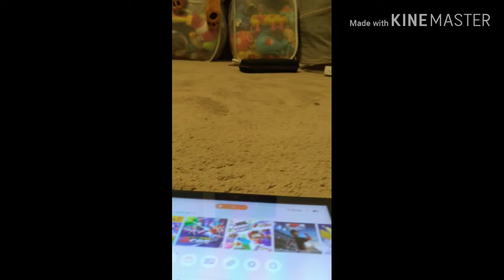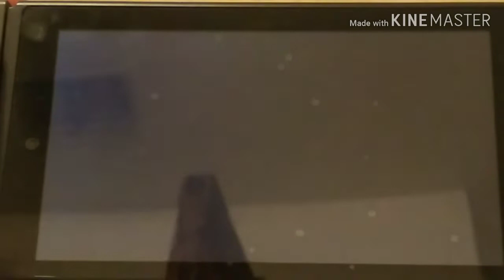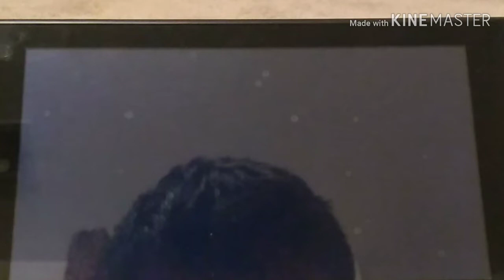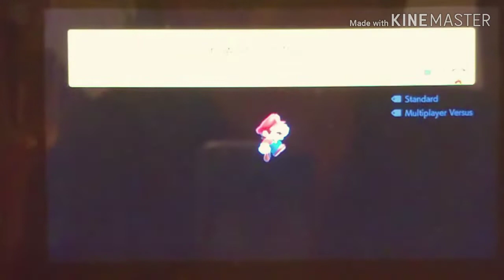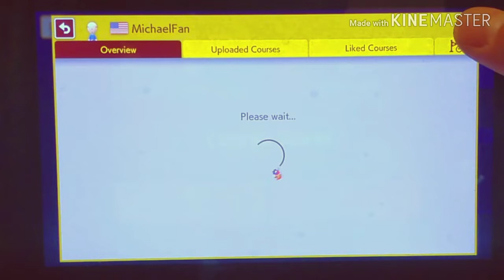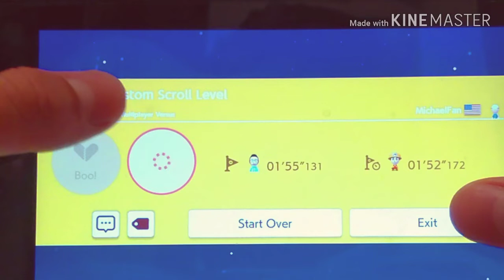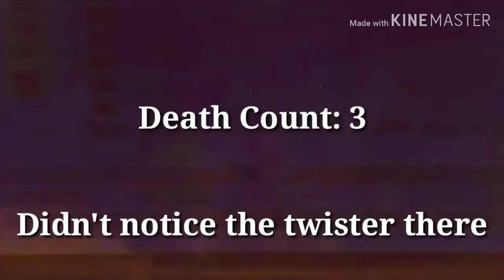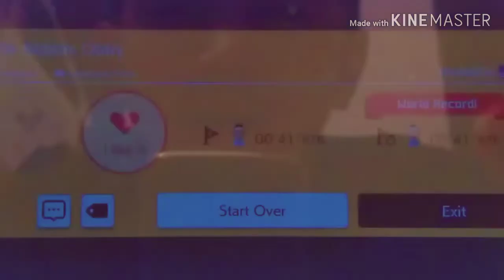Super Mario Maker 2 GAMEPLAY! Playing My Internet Friends' Levels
After a bit of a delay, it's finally here! The first episode of my Super Mario Maker 2 series has finally arrived! Today I'll be playing levels made by cat boy 336 hammer bro 909, Redstone336 Mario909, and MichaelFan2013!

Credit to cat boy 336 hammer bro 909, Redstone336 Mario909, and MichaelFan2013!